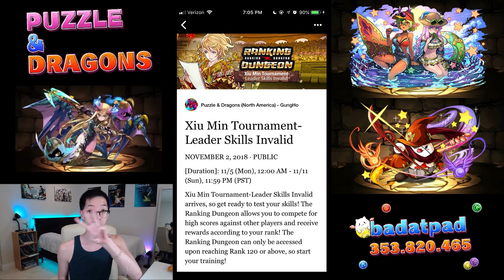Xiu Min Ranking Tournament - My Team and Some Runs